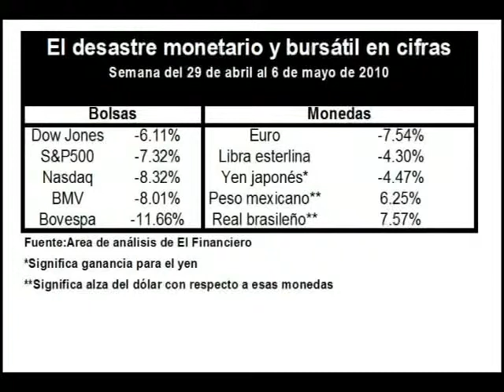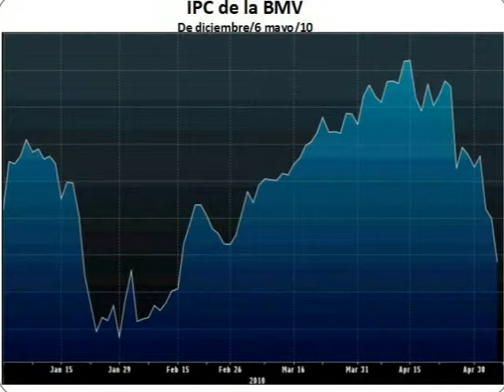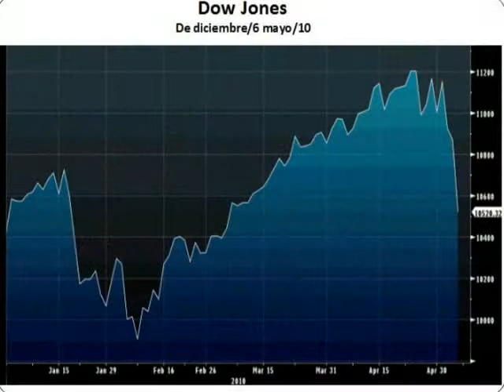Ruleta de mercados con Antonio Sandoval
El Financiero en línea -  edición 9 de mayo 2010